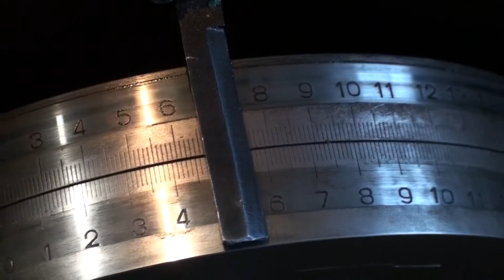Зубодолбежный станок 5В150 в работе